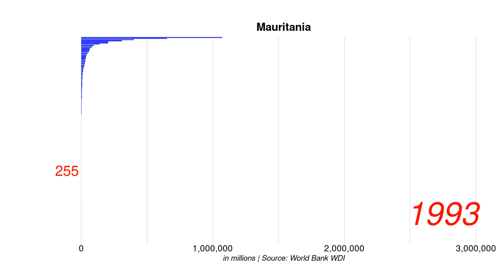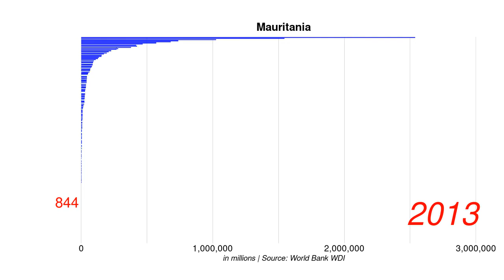Mauritania General government final consumption expenditure current US$ position by year